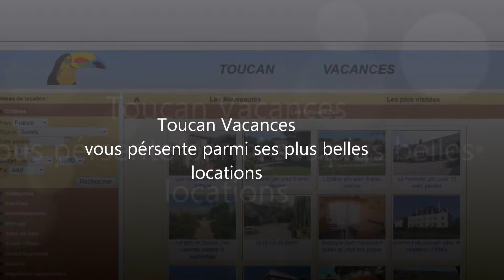toucan vacances GITE PECHE PERIGORD 180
Nous vous proposons au coeur de notre propriété, 3 gites parfaitement indépendants, sans vis à vis, sans mitoyenneté. Ils sont classés 4 étoiles avec cour et jardin arboré. 1 gîte pour 5 personnes avec piscine exclusive. 1 gîte maison bourgeoise fenêtres à vitraux, cheminées marbre avec 3 ou 4 chambres pour accueillir jusqu'à 8 personnes avec salon de lecture et des milliers de livres. 1 gîte 5 personne avec 2 chambres. Etang de pèche privé avec black carpes gardons tanches. Accès internet gratuit. Animaux et chèques vacances acceptés.